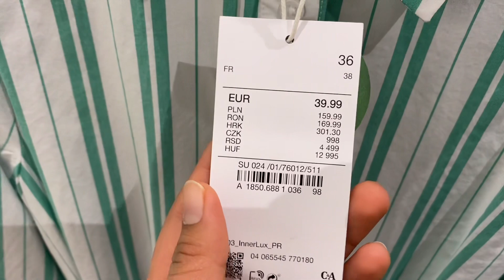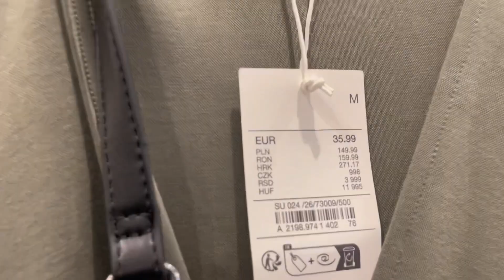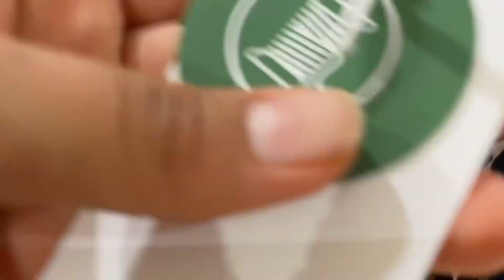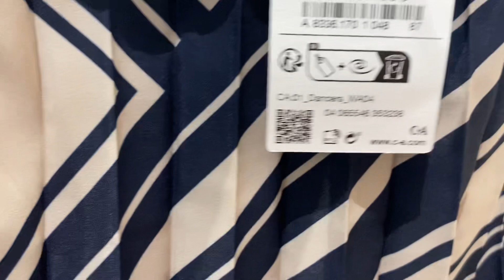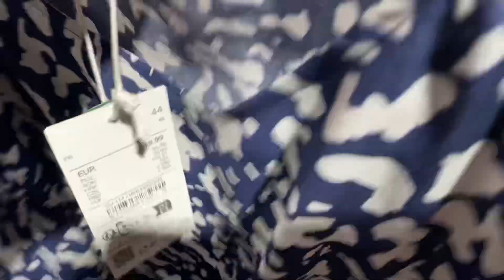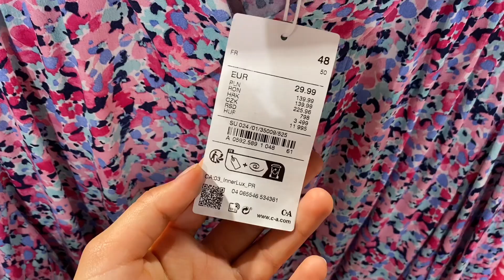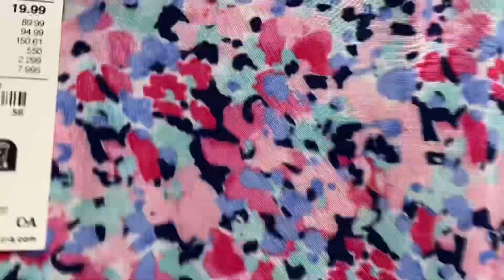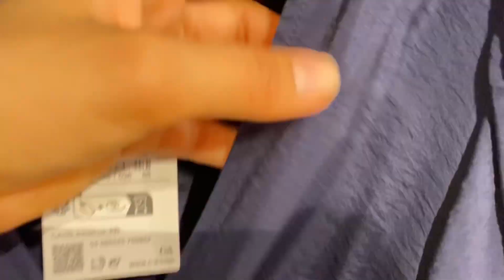C&A Women’s new collection May 2023